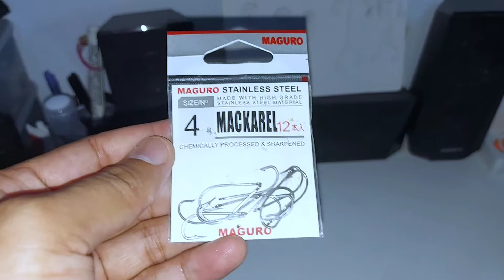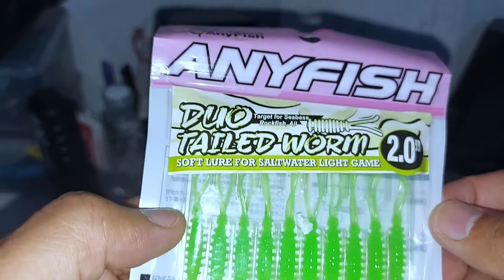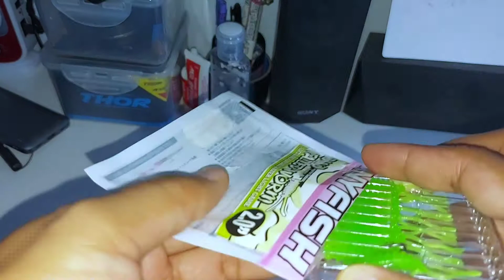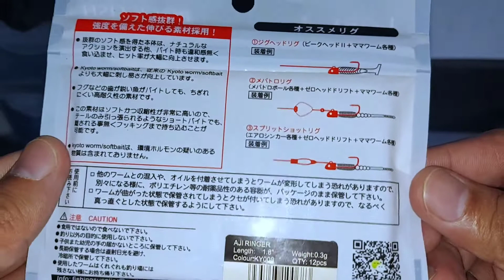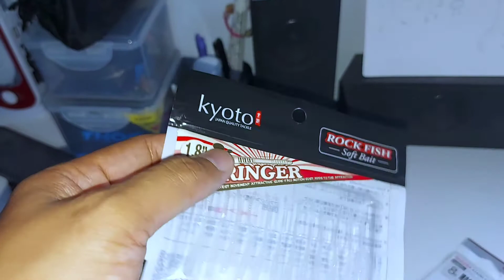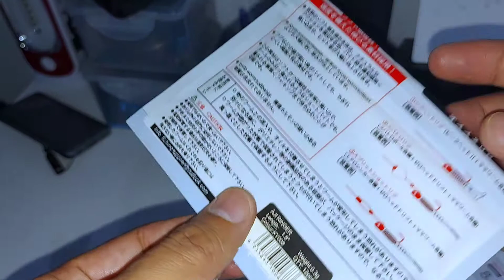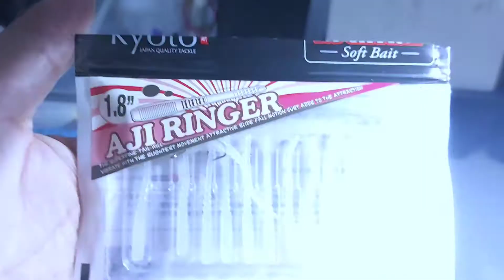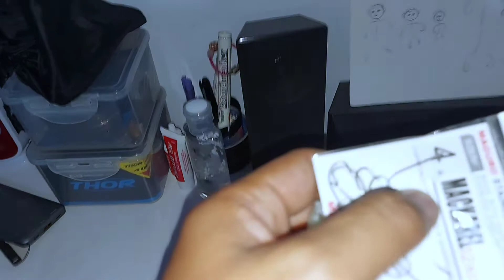Accessories Ragam Aneka Mata Kail Dan Umpan Pancing Fosfor Bisa Menyala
*Catatan Penting
Rekaman Hanya Menggunakan Kamera Hp(Terbatas), Kualitas Dan Warna Barang Yang Direkam Akan Sangat Berbeda Dengan Hasil Aslinya Yang Jelas Jauh Lebih Baik Apabila Dilihat Langsung.. Selamat Mencoba Dan Semoga Bisa Menjadi Sarana Berbagi Ilmu Dan Referensi Yang Baik Untuk Kalian Yang Berniat Memiliki Atau Membeli..

MENGIKAT MATA KAIL

Popper : Popper Chugger, Pencil Popper, Stick Bait
Minnow : Floating, Suspending, Singking
Swimbait Vibration Vibe
Metal Jig
Crank Bait
Froggy
Spoon
Soft Lure
Egi Squit

Sebaiknya Memilih Karna Kualitas Bukan Karna Harga

Pemancing Lucu

Hanya Pemancing Yang Tahu Rasa